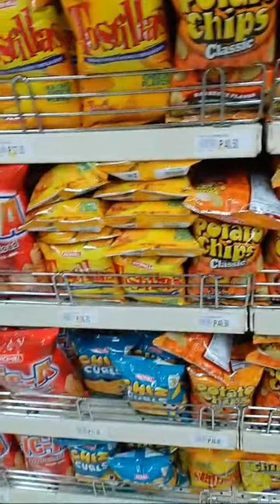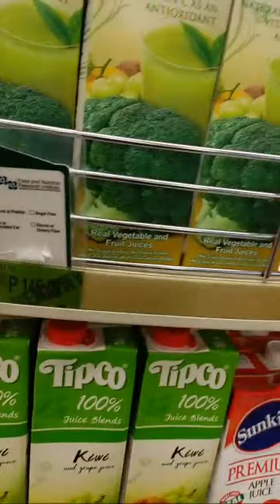highlights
delicious snacks